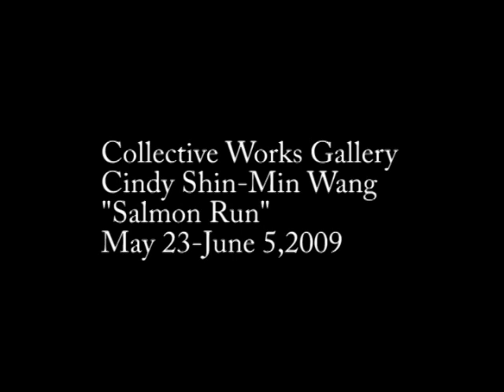Collective Works Gallery- Cindy Shin Min Wang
Opening Reception for the exhibit " Salmon Run" by artist Cindy Shin-Min Wang at the Collective Works Gallery in Victoria BC.Canada. Exhibit runs from May 23 to June 5, 2009